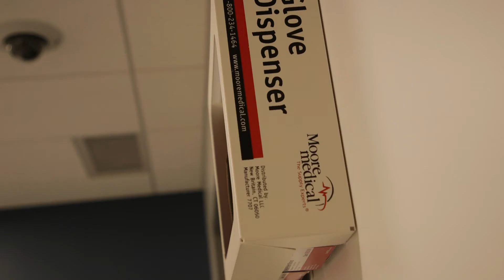Academics at Mercy: Mercy's New Simulation Lab